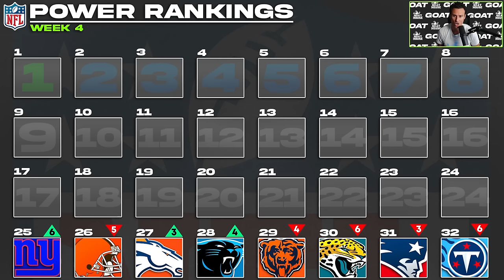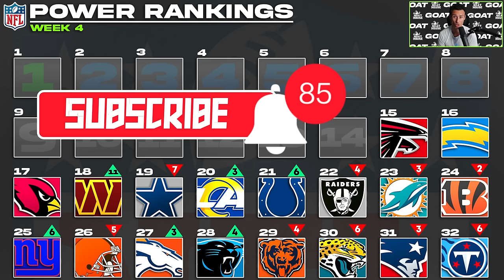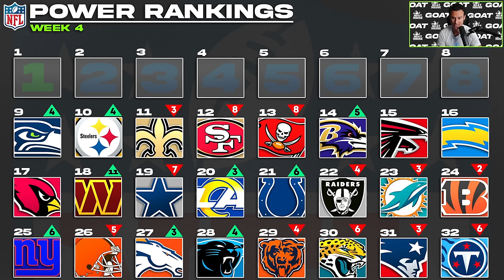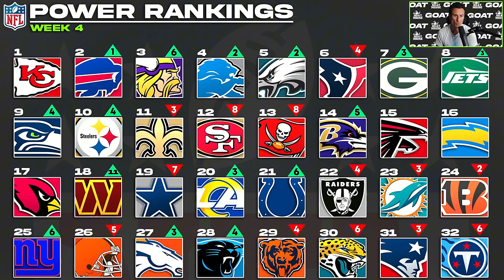NFL Week 4 Power Rankings